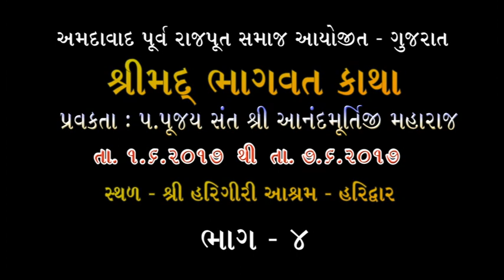4.Anandnathji maharaj,bhagvat katha 2017